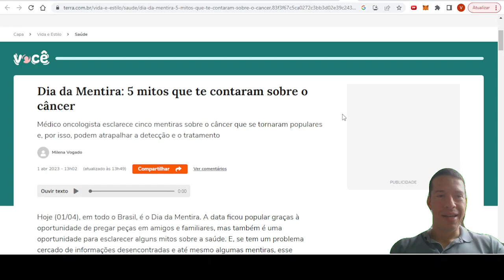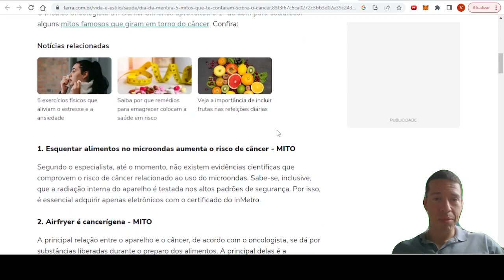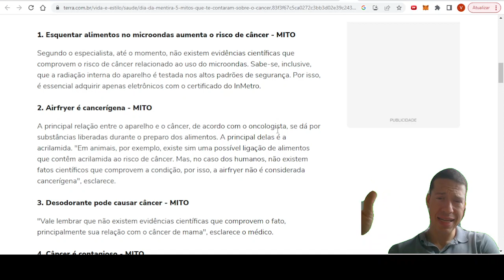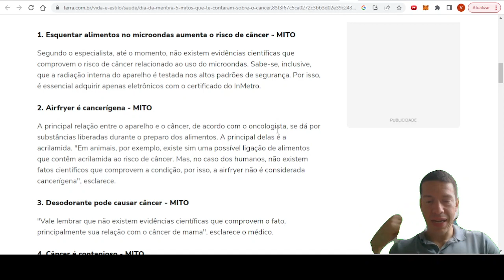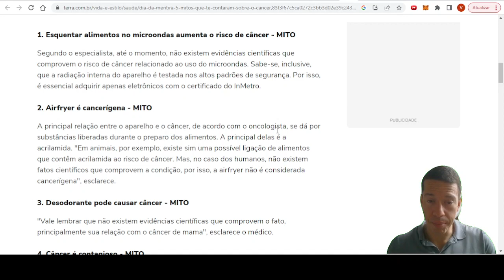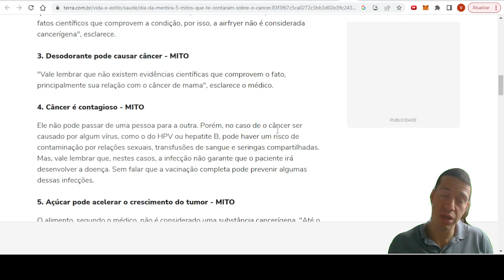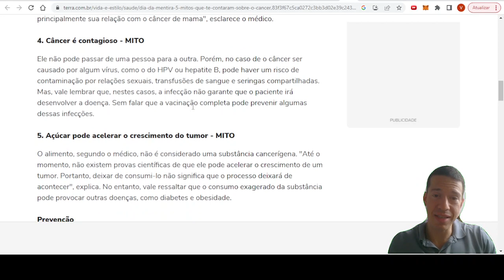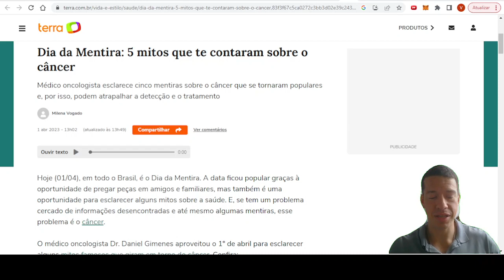5 mitos sobre o câncer comentados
Existem verdades por trás dos mitos sobre o câncer? Saiba sobre 5 mitos relacionados a doença.

Siga também no instagram @drvitormagalhaesoncologia
Guia Nutrição de câncer
Guia Como Viver além do Câncer de Mama